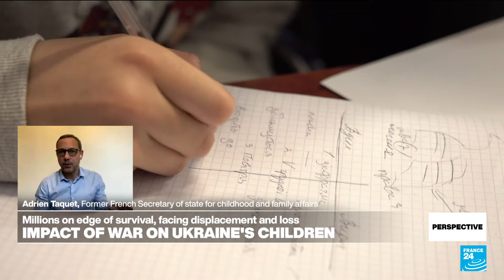The impact of war on Ukraine's children: UNICEF sounds alarm on 'invisible wounds' • FRANCE 24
The UN agency for children, UNICEF, is warning that children are bearing much of the pain and suffering in Ukraine. As the war sparked by Russia's full-scale invasion grinds on towards the three-year mark, the loss of essential infrastructure, the lack of power and the lack of a proper health service and schools are all having a devastating impact. We spoke to France's former secretary of state for childhood and family affairs, Adrien Taquet, who is just back from visiting the south and east of Ukraine with UNICEF France, of which he is now a board member. He joined us in Perspective.